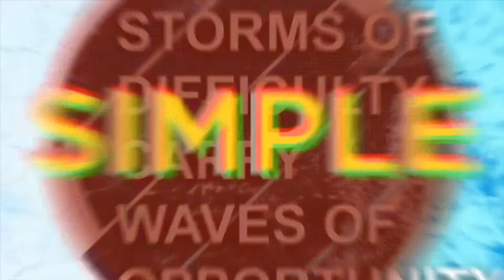Pastor Albert video devotional 3 Minute Marriage Advice pt4 4-29-2020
Pastor Albert video devotional
3 Minute Marriage Advice pt4
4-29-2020